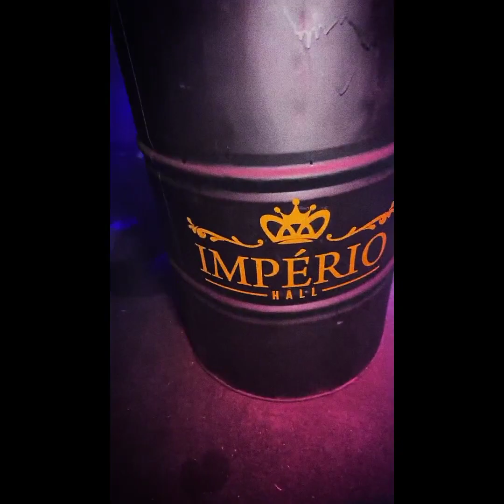Ao vivo em caratinga-mg